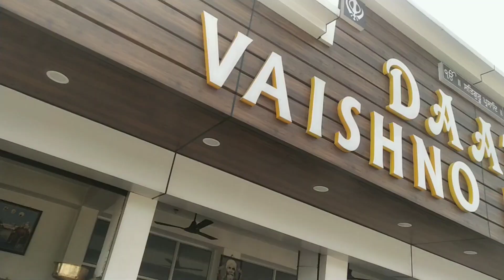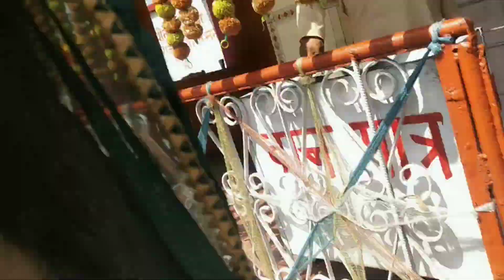Jammu to Udhampur Mamu k Ghar / Bhaiya k Bachon k Sath ki Khoob Masti / Ghar ane ka Dil Nahi Karta😥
Hope so you Enjoy my vlogs😂❤🤩😍